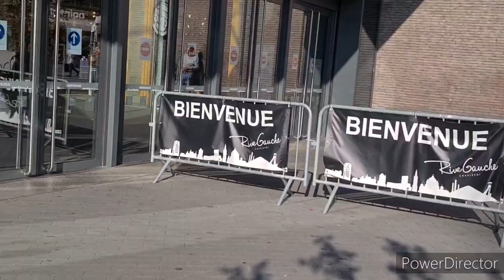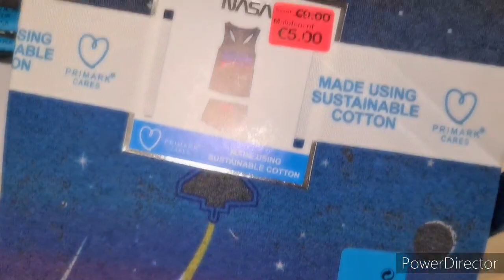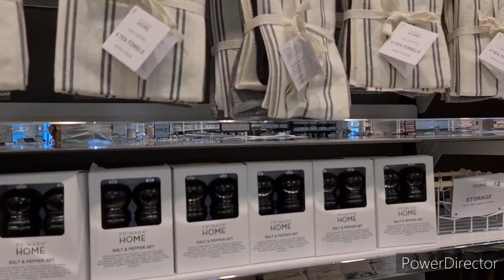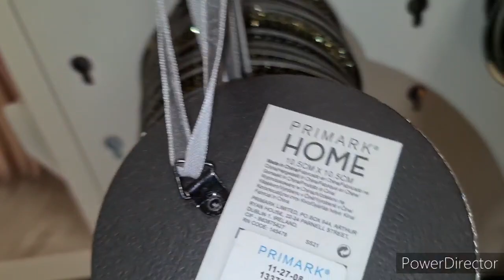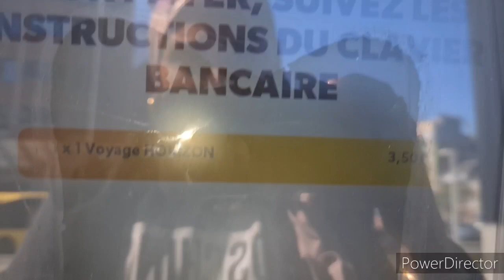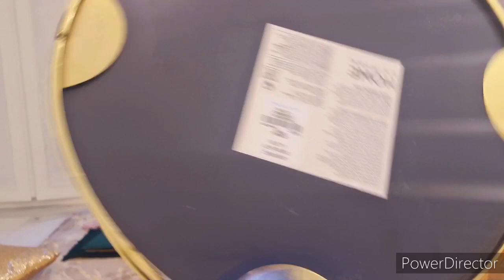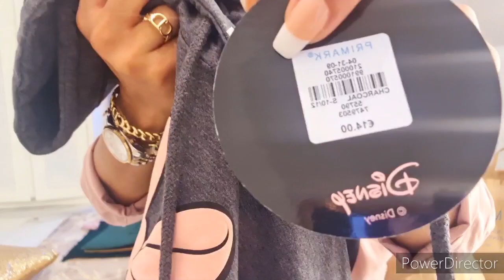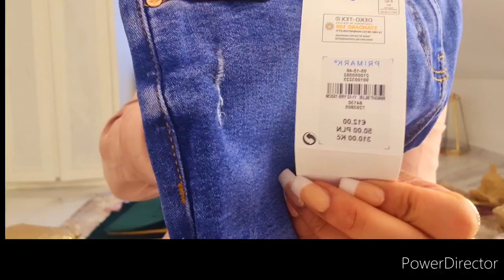مشترياتي من بريمارك للبيت ،ليا و لبناتي 🛍 ديكورات ديال الهبال باثمنة مناسبة، تعرفوا على المنطقة